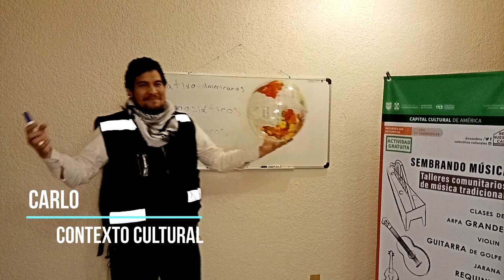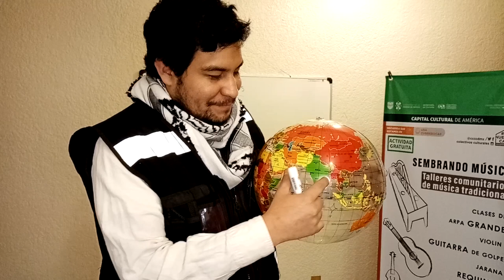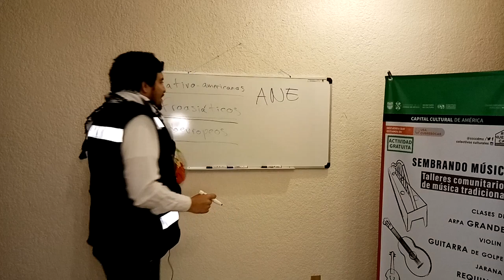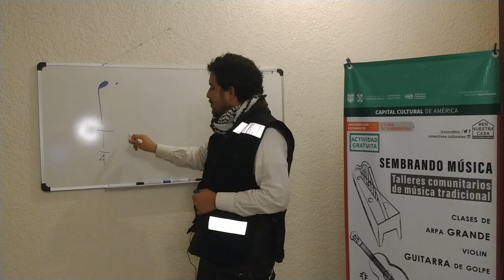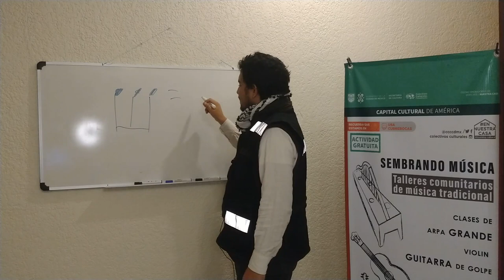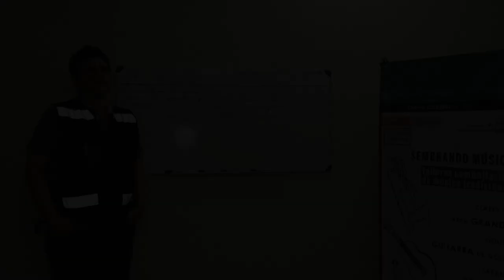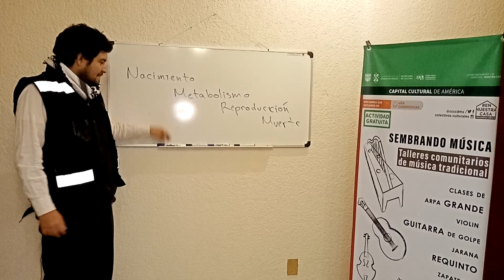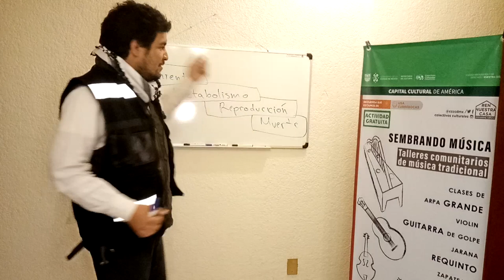SEMBRANDO MÚSICA | CCC | Taller de música tradicional | Tronco común | Vigésima sesión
¡ULTIMA SESIÓN DEL TALLER DE MÚSICA TRADICIONAL DEL AÑO 2020!

¡Gracias totales!

Les compartimos la vigésima sesión del taller de música tradicional del proyecto Sembrando Música, como parte del Programa Colectivos Culturales Comunitarios de la Secretaria de Cultura CDMX.

Este vídeo es una herramienta de utilidad para todos quienes gusten aprender la música tradicional de cuerdas y zapateado; nos enfocaremos en dos tradiciones musicales i. la Costa Sierra de Michoacán y ii. el Sotavento. Aquí podrás encontrar el desarrollo de temas que son comunes o de "tronco común" y en comentarios dejaremos los links a las cápsulas de aprendizaje de los instrumentos de cuerdas (jaranas, violín, arpa, guitarra de golpe y requinto), con el objeto de que continúes la sesión trabajando en el instrumento que elegiste.
Instrucciones:

1.- Observa con detenimiento los ejercicios, movimientos y posturas relevantes que aparecen en el video.
2.- Describe con tus propias palabras cada ejercicio, movimiento y postura relevante. Es muy importante que describas con mucha precisión todo lo relativo al cuerpo, Se debe poner especial atención al cuello, la cadera, la cabeza, los hombros, los codos, las muñecas y los dedos. También es muy importante que describas los puntos de contacto con el instrumento, es decir, que partes del cuerpo se tocan con que partes del instrumento.
3.- Escucha con atención las definiciones, nombres y reglas que se enumerarán.
4.- Realiza cada ejercicio, movimiento y postura relevante, a partir de lo que observaste y describiste.
Calentamiento
Mueve tu cuello, tus hombros, tus brazos y tus caderas.